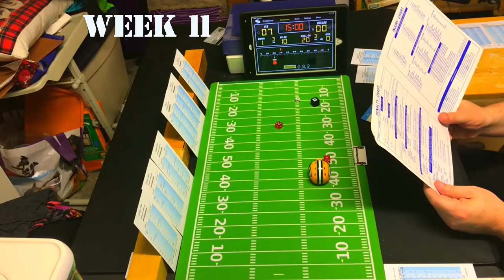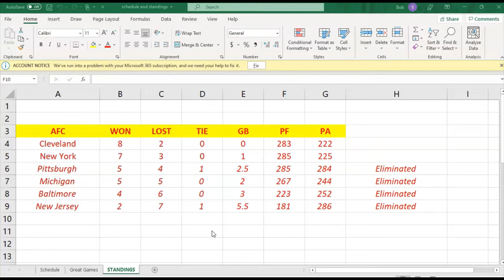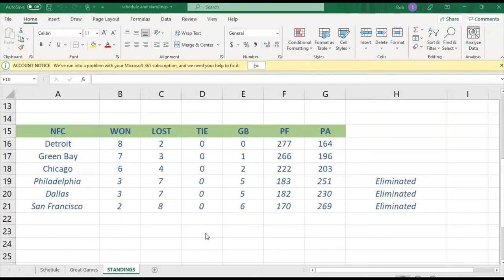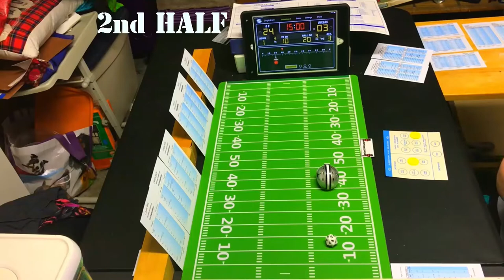Strat-O-Matic Football, C&D: WEEK 11 - Green Bay vs. Dallas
It's WEEK 11 of the Sports Man Z Football League! This week's Game of the Week is the Green Bay Packers visiting the Dallas Cowboys. The Green Bay Packers come into the game at 7 - 3 on the year and in 2nd place in the NFC. Meanwhile, the Dallas Cowboys are 3 - 7 in the NFC. Strap in and watch! and buckle up...because the halftime score is NOT AT ALL indicative of how the remainder of the game went.